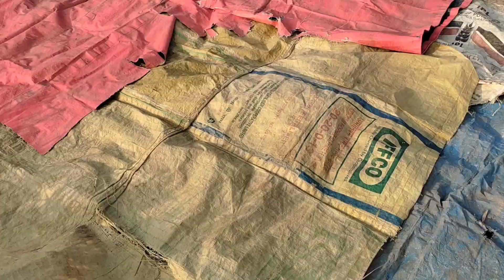odisha village me dhan ka kam# ओडिशा के गाँव में धान का काम जोरों पर हैboudh village life